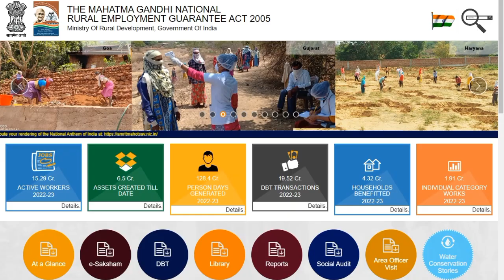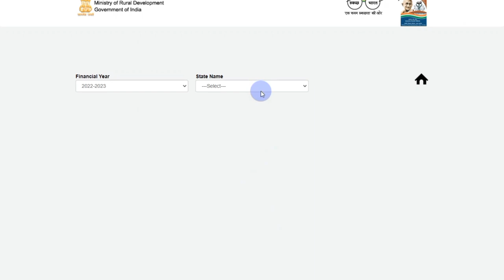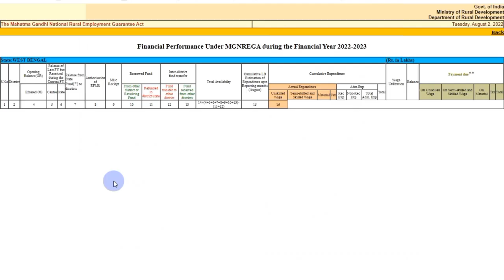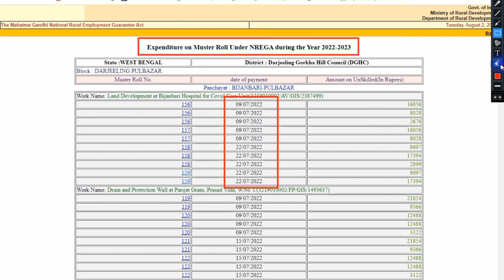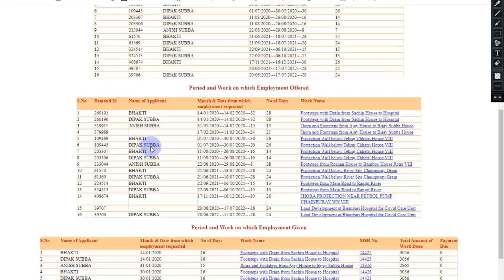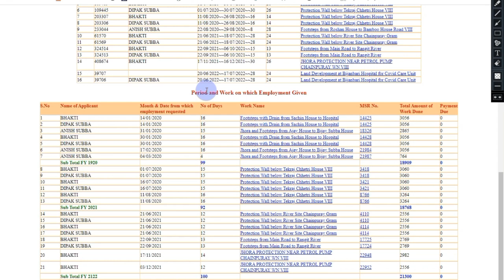জব কার্ডের টাকা দিলো দেখুন। job card payment check online। job card payment today check। nrega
how to check your job card working payment status in bengali